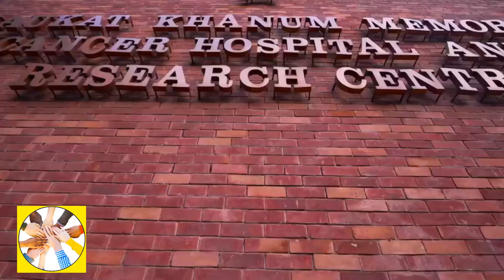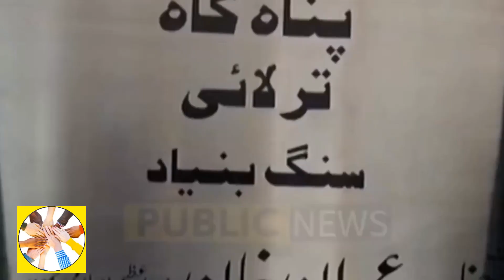NATION NEEDS CHANGE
In this video, we highlight Imran Khan's dedicated efforts for Pakistan, focusing on his vision for the nation, initiatives for social change, and commitment to improving the lives of citizens. Join us as we explore the impact of his leadership and the support he has garnered from the people.

Imran Khan
Love for Imran Khan
Pakistani politics
Political support
Imran Khan supporters
National pride
Political rallies
Leadership
Public sentiment
Political figures
Youth support
Democracy in Pakistan
Social media trends
Pakistan Tehreek-e-Insaf (PTI)